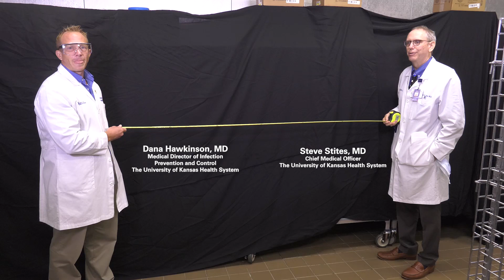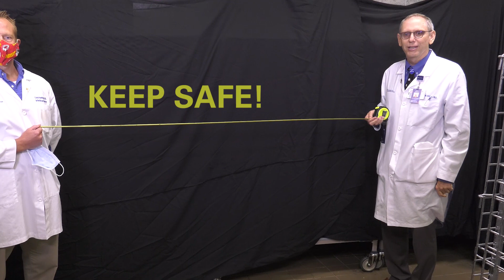Dr. Stites and Dr. Hawkinson Step into the Freezer Again to Show How Masks Help Contain Droplets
Cloth or Surgical? Both work! See for yourself as Dr. Dana Hawkinson and Dr. Steve Stites go back to the freezer to mask up and stay healthy from COVID-19.